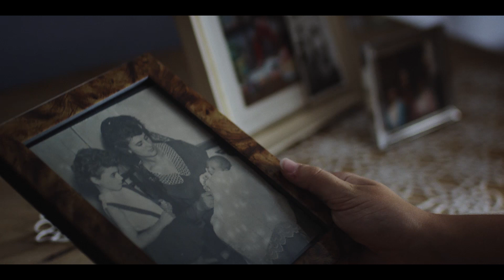Marta Lallana & Ivet Castelo | Ojos negros | Entrevistes | D'A 2019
MARTA LALLANA & IVET CASTELO
"Ojos negros"

Entrevista